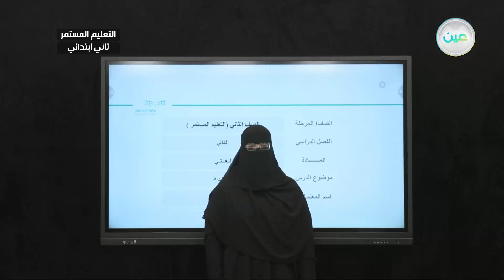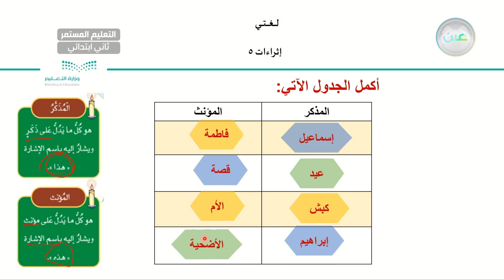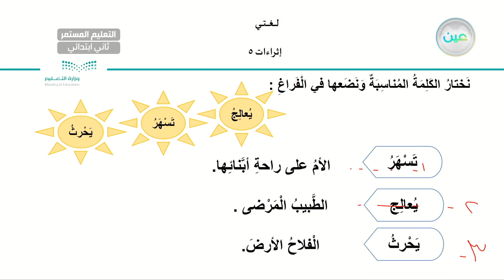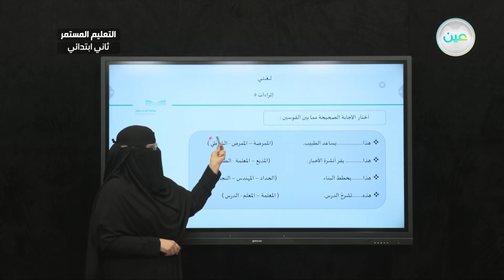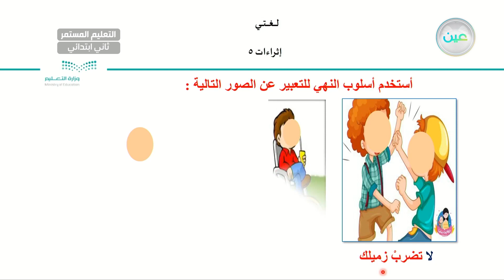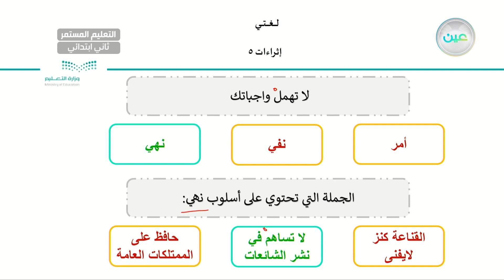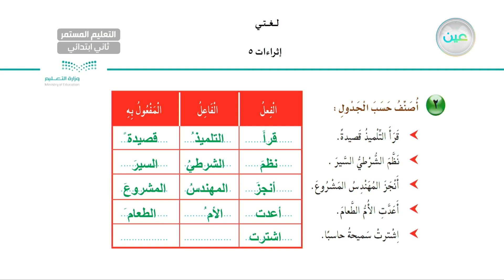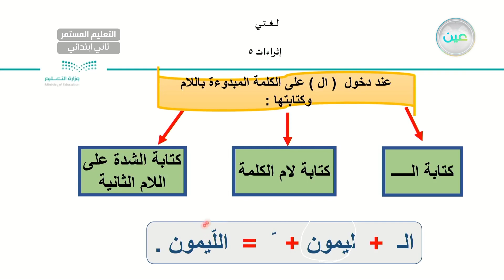إثراءات5 - لغتي - الصف الثاني ابتدائي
الحصة الثالثة - الأثنين - الأسبوع الثالث عشر - الصف الثاني ابتدائي التعليم المستمر